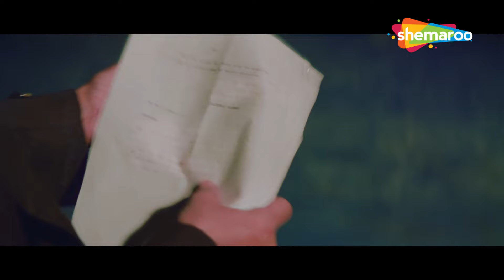ये तो पक्का चलाख ४२० लगता हैं - Amitabh Bachchan, Smita Patil - Namak Halaal - Climax Scene (HD)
अर्जुन, एक नौजवान, राजा के स्वामित्व वाले एक होटल में काम करता है और ईमानदारी से उसकी सेवा करता है। हालाँकि, जब उसे राजा को मारने की साजिश के बारे में पता चलता है, तो वह उसे किसी भी कीमत पर नुकसान से बचाने का फैसला करता है।
फिल्म का नाम - नमक हलाल (1982)
स्टार कास्ट - अमिताभ बच्चन, शशि कपूर, स्मिता पाटिल, परवीन बाबी, रंजीत, ओम प्रकाश, मूलचंद
निर्देशक - प्रकाश मेहरा

Arjun, a youngster, works at a hotel owned by Raja and serves him faithfully. However, when he learns about a plot to kill Raja, he decides to save him from harm at any cost.
Movie Name - Namak Halaal (1982)
Star Cast - Amitabh Bachchan, Shashi Kapoor, Smita Patil, Parveen Babi, Ranjeet, Om Prakash, Moolchand

Watch The Best Scenes From Bollywood Movies on wahkyascenehai

धरम ने लड़की की इज्जत लूटने से बचाई  | Dharam Veer | Dharmendra | Best Bollywood Movie Scene

Bollywood Comedy
Follow us on:

Bollywood Music
Follow us on: